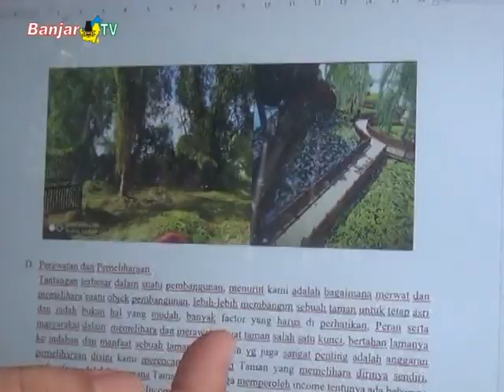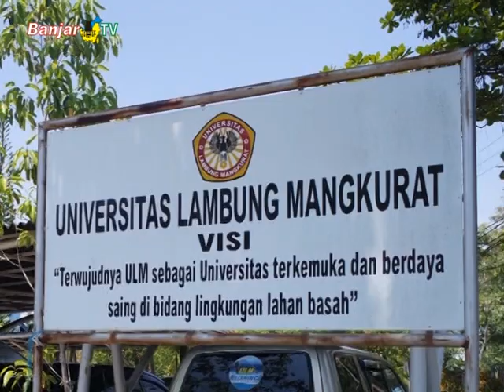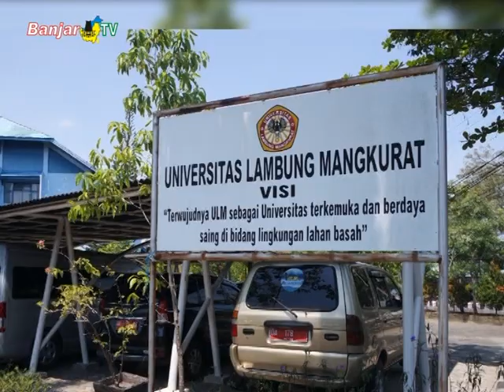Bantu Antisipasi Banjir Universitas Lambung Mangkurat Berencana Membuat Arboretrum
Pemirsa BANJAR TV, terjadinya banjir yang cukup besar di Kalimantan Selatan beberapa waktu lalu, turut mendapat perhatian Universitas Lambung Mangkurat, yang berencana menjadikan sebagian lahannya sebagai kawasan resapan air.